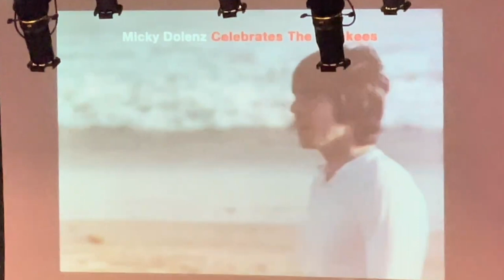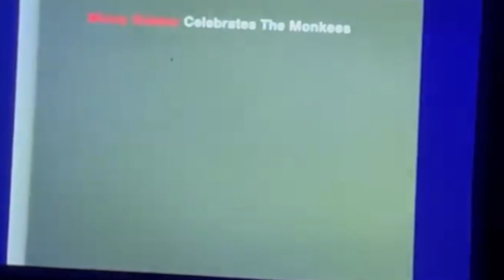The Monkees 1969 home movies